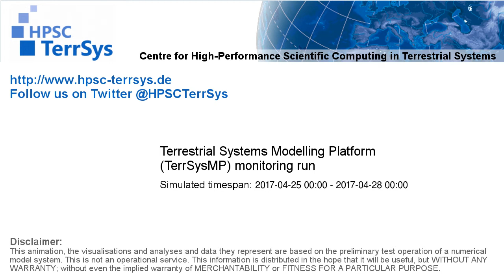TerrSysMP monitoring run 2017-04-25 - wind speed - Europe (72h)